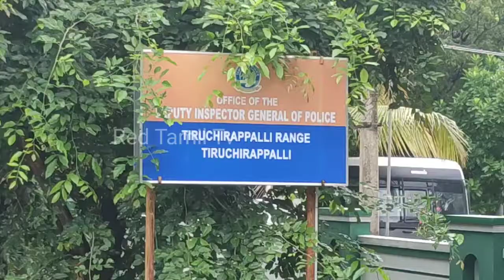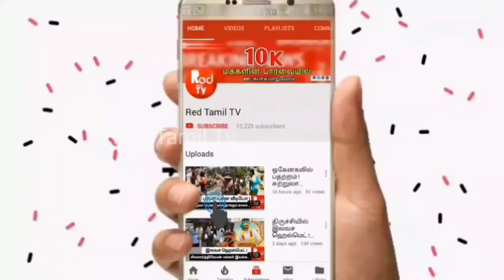இளைஞர் மீது கொலைவெறி தாக்குதல் ! | காதலி வெறிச்செயல் ! - Red Tamil Tv